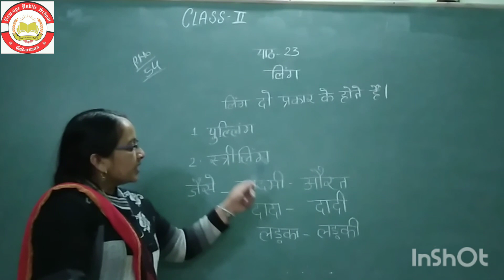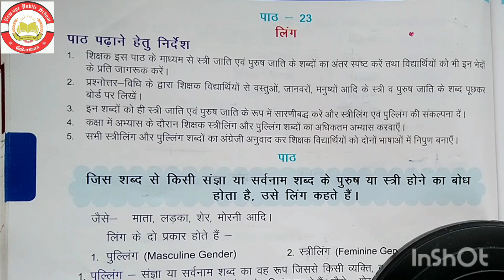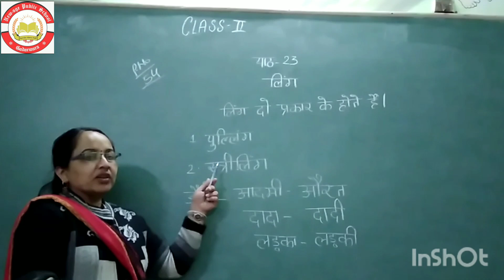Chapter - 23 Ling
Class - 2nd
Subject - Hindi (Pathya)